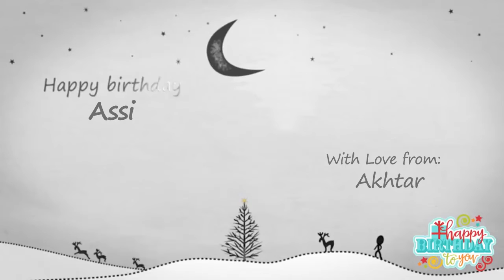Happy Birthday Assi